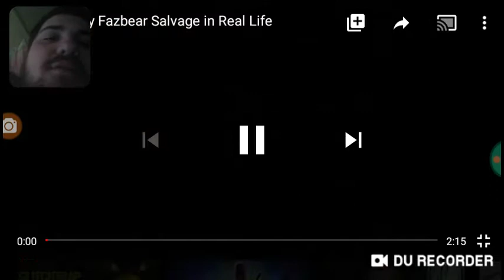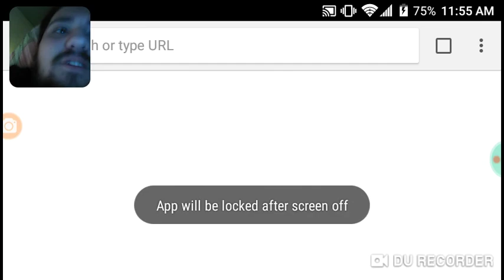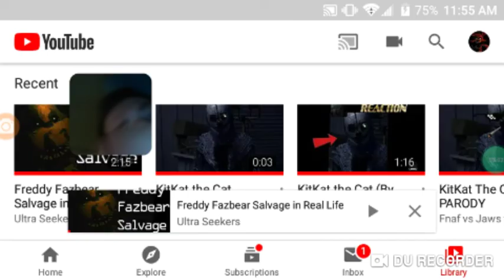Freddy Fazbear Salvage in Real Life (By Ultra Seekers) REACTION!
It's a new fnaf reaction video guys